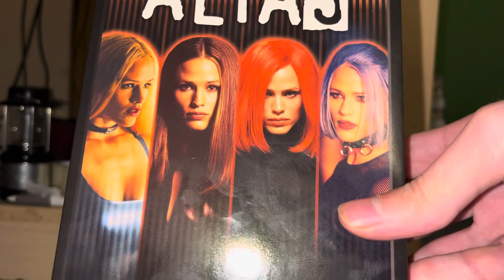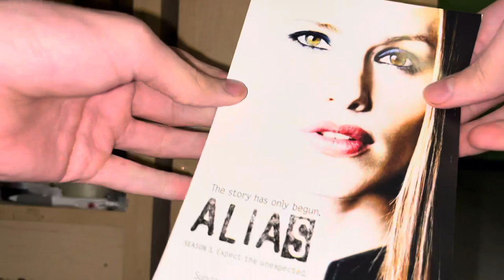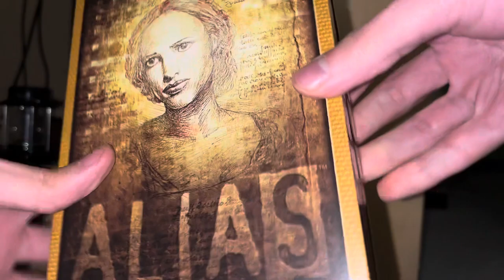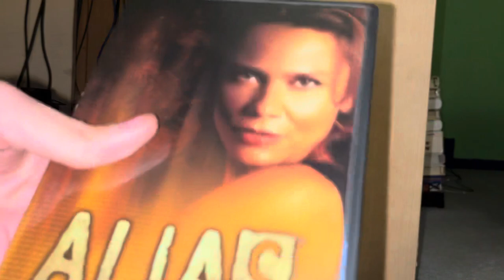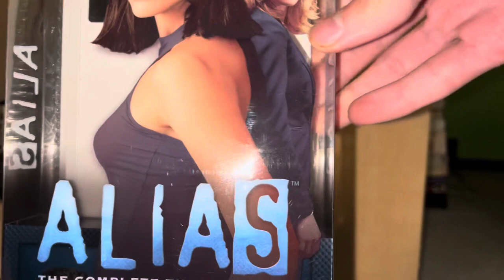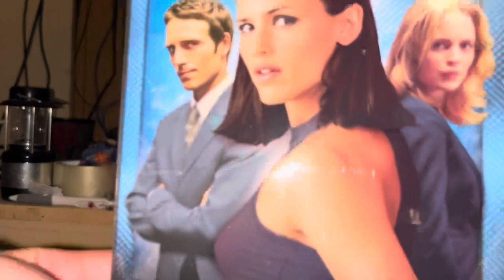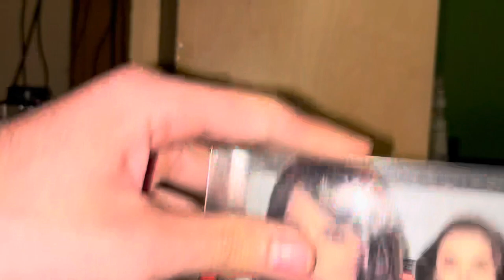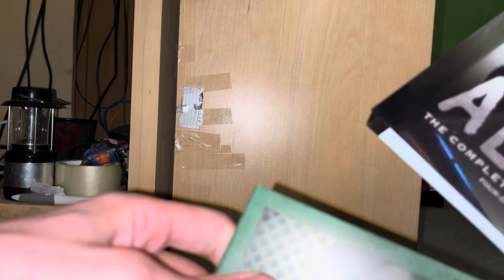DVD Update for November 30, 2023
Welcome back once again and know I originally said at the end of the last video that my Dude Perfect Trick Shots DVD review video would be my final video for the month and the only video I would do for the day, but I decided to make another video because I have a DVD update for you guys, in which it’s not a movie or whatnot, it’s actually a TV show, in which I bought all five seasons of the ABC action show Alias that just came in the mail earlier this afternoon. So with that being said, hope you all enjoy!